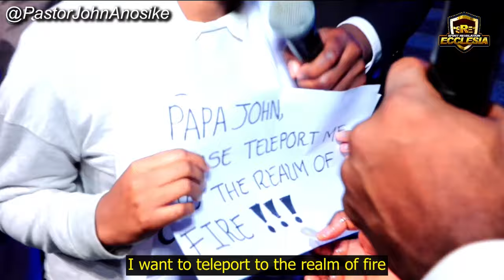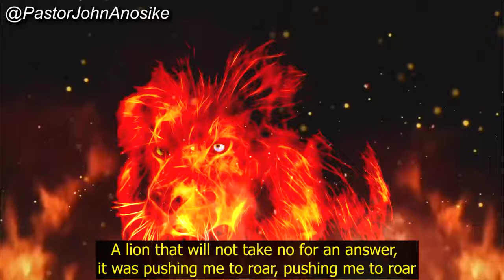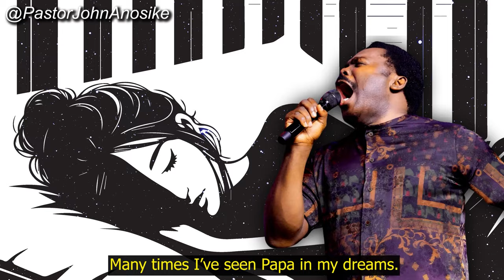14 years young saint gets teleported to the realm of fire